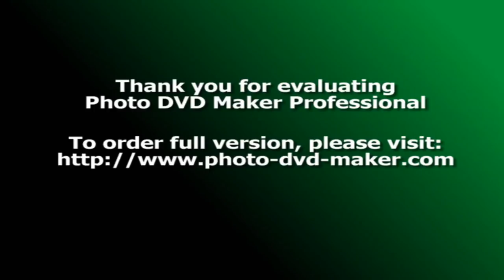mgzavrebi-ubralod mgzavri var.mp4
mgzavrebi